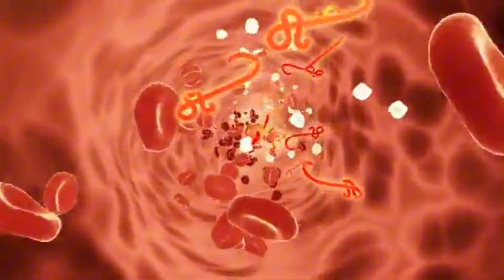😱😭अखिर साप ने मुझे कैसे काटा..? साप काटाने के बाद क्या होता हैं | Cobra Snake Bite 😭💔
अखिर हो ही गया बडा हादसा
साप काटाने के बाद क्या करणा चाहिए
साप अखिर क्यू काटता हैं
जब मुझे साँप ने काटा
सांप काट ले तो क्या करना चाहिए
saap katne ke baad konsi dawai le

नमस्कार,
मी सर्पमित्र अक्षय बोरसे रा. जवळा बाजार मी दोन वर्ष झाले साप वाचवण्याचे कार्य करत आहे आणि आता पर्यंत 500 हून अधिक सापांना जीवदान दिले आहे आणि माझी team पूर्ण बुलढाणा जिल्ह्यात कार्यरत आहे आणि जास्त प्रमाणात नांदुरा तालुक्यातील 102 गावांना मंधे कार्यरत आहे आणि रोज साप वाचवण्याचे कार्य सुरळीत पार पडत आहे

Hello, I am Akshay Borse from Nandura, Maharastra. I am rescuing  500+ Snake Scinc 2021 And we want to send a message in our society to save Animals Life.  I also Rescue Wildlife Animals, street dog's Snakes e.t.c. I love to do Social Works & Helping Poor.

साथीयो , हमारे देश में हर साल सांपो के काटने से लगभग 50 हजार से अधिक लोगो का मृत्यू  हो जाता है। जिनमे से 95% मौते ग्रामीण,गाव के क्षेत्रों में होती है। जिसके प्रमुख जिम्मेदार, भारत में फैले अंधविश्वास, तंत्र-मंत्र, जड़ी-बूटी एवं भभुती झाड़-फूक है।
दोस्तों, मैं '' अपनी छोटी सी टीम से साथ, गांव-समाज, शहर  जन-जन को  जागरूक करने हेतु प्रयासरत हूं। मेरा उद्देश्य सांपो से इंसान को और इंसान से सांपो को बचाने का है। मैं सोशल मीडिया के माध्यम से जन-जागरूकता एक संदेश के रूप में, आप तक पहुंचा रहा हूं, जिसमे आपके प्यार-आशीर्वाद की कामना करता हुं। किसी गलती पर क्षमा प्रार्थी हूं।